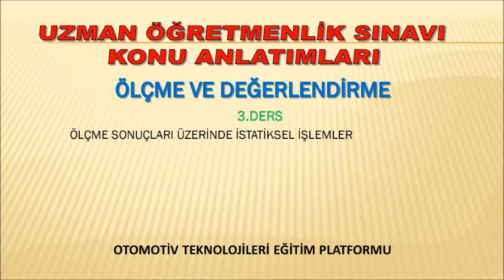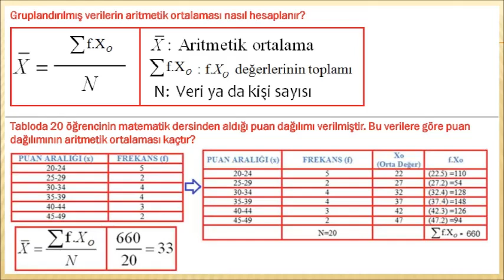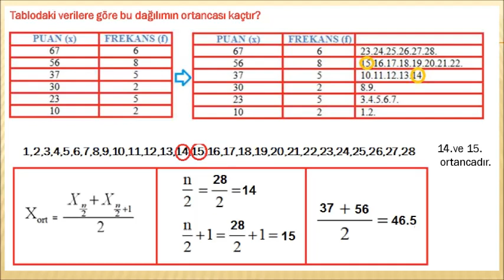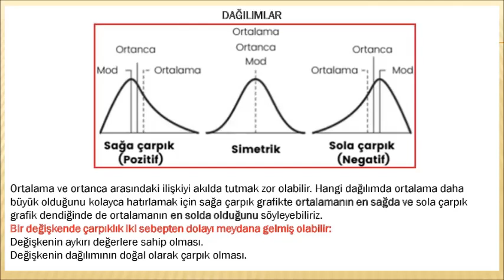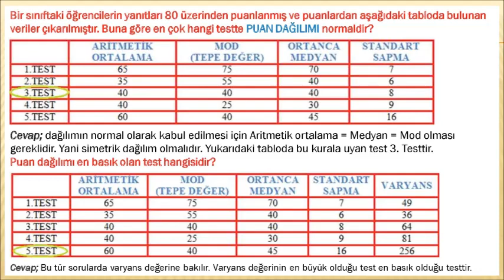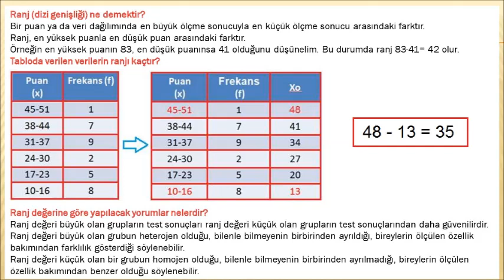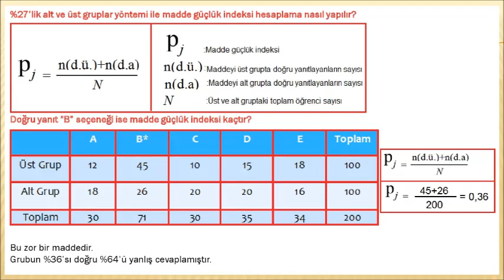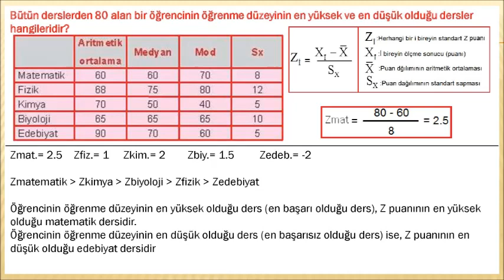ÖLÇME VE DEĞERLENDİRME (3 DERS)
ÖLÇME VE DEĞERLENDİRME
ÖLÇME SONUÇLARI ÜZERİNDE İSTATİKSEL İŞLEMLER
TEST İSTATİSTİKLERİ
ARİTMETİK ORTALAMA
Test sınavlarında aritmetik ortalama ne demektir?
Ölçmede aritmetik ortalama niçin kullanılır?
Ölçme işlemlerinde aritmetik ortalama hesaplamanın önemi nedir?
Bir grup verinin aritmetik ortalaması nasıl hesaplanır?
Bir sınıftaki 4 öğrenci İngilizce dersinden 20, 40, 36 ve 52 almıştır. Bu öğrencilerin aldıkları puanların aritmetik ortalaması kaçtır?
Frekans tablolarında aritmetik ortalama hesaplanması nasıl yapılır?
Gruplandırılmış verilerin aritmetik ortalaması nasıl hesaplanır?
Ağırlıklı ortalama ne demektir?
Aritmetik ortalama olan tablo sorularında, hangi soruların cevapları bulunur?
Medyan (ortanca) ne demektir?
Bir grup veri dağılımında ortanca nasıl hesaplanır?
12, 14, 10, 23, 35, 42, 38, 68, 78 veri grubunun ortancası kaçtır?
12, 14, 10, 23, 36, 38, 42, 68, 78, 89 veri grubunun ortancası kaçtır?
Mod (Tepe değer) ne demektir?
12, 12, 13, 14, 23, 23, 23, 32, 45, 56, 56, veri grubunun modu kaçtır?
Grafiklerde mod nasıl bulunur?
DAĞILIMLAR
Çarpıklık katsayısı ne işe yarar?
SOLA ÇARPIK DAĞILIM
SAĞA ÇARPIK DAĞILIM
STANDART SAPMA
Standart sapma ne demektir?
Standart sapma büyük olması ne ifade eder?
Standart sapma küçük olması ne ifade eder?
Standart sapma nasıl hesaplanır?
Standart sapma büyük olduğunda yapılacak yorumlar nelerdir?
Standart sapma küçük olduğunda yapılacak yorumlar nelerdir?
Aritmetik ortalama ve standart sapma arasındaki ilişki nasıldır?
Sorularda verilen tablolarda standart sapma ile ilgili hangi yorumlar yapılır?
BAĞIL DEĞİŞKENLİK KATSAYISI
Ranj (dizi genişliği) ne demektir?
Ranj değerine göre yapılacak yorumlar nelerdir?
MADDE İSTATİSTİKLERİ
Madde güçlük indeksi ne demektir?
Madde güçlük indeksi nasıl hesaplanır?
Madde güçlük İndeksi aldığı değerlere göre nasıl yorumlanır?
40 kişilik bir sınıfta eğer herkes soruları doğru cevaplarsa madde güçlük indeksi kaç olur?
40 kişilik bir sınıfta eğer herkes soruları yanlış cevaplarsa madde güçlük indeksi kaç olur?
%27’lik alt ve üst gruplar yöntemi ile madde güçlük indeksi hesaplama nasıl yapılır?
MADDE AYIRT EDİCİLİK GÜCÜ İNDEKSİ
Madde ayırt etme indeksi nedir?
MADDE İSTATİSTİKLERİNDEN HESAPLANAN TEST İSTATİSTİKLERİ
TESTİN ORTALAMA GÜÇLÜĞÜ
STANDART PUANLAR